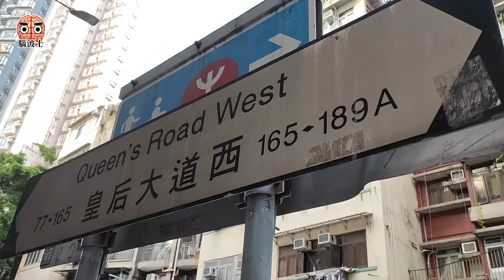[粵語+中字] 鬼節購物指南，帶你去紙紮鋪Shopping！鬼月燒街衣 (上)【腦波士】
大家好，我是腦波士，今天帶大家來到西環shopping，買什麼？跟着我來你就知道。

從地鐵西營盤站走大約三分鐘，就會來到這間位於皇后大道西很出名的紙紮鋪，今天我就是帶大家來這裏shopping。

奇聞趣事，撲朔迷離，歡迎收看腦波士頻道！
這是一個全廣東話的頻道，配以內建中文字幕，每週定期更新！

分享奇聞趣事，分析各種心理，案件討論，有搞笑內容，亦有嚴肅話題，希望大家訂閱支持！